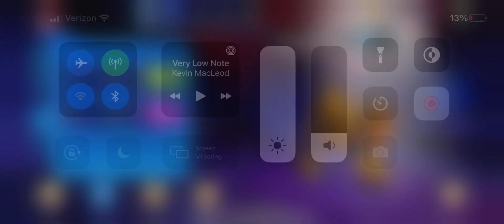Chef Pig Gets Upset